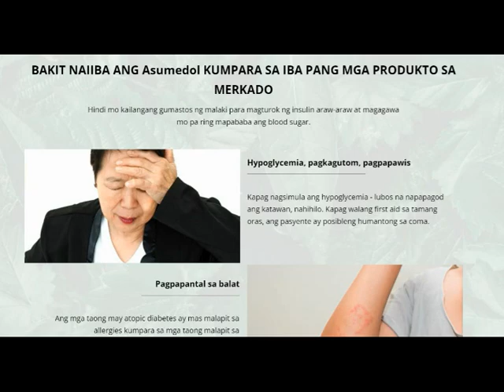Asumedol official website,price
Mabilis na magiging stable ang iyong blood sugar
2 tableta lang kada araw hindi ka na mag-aalala sa diabetes.